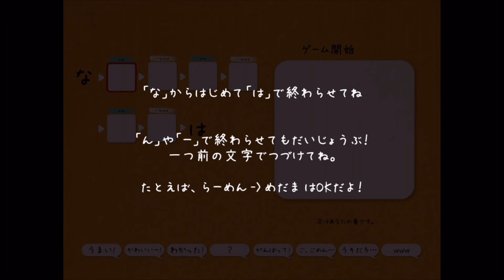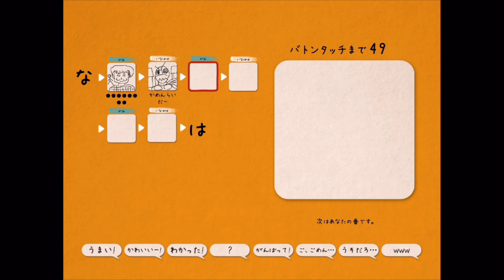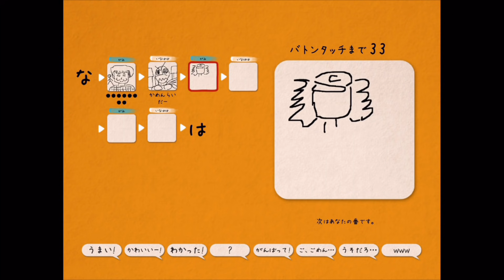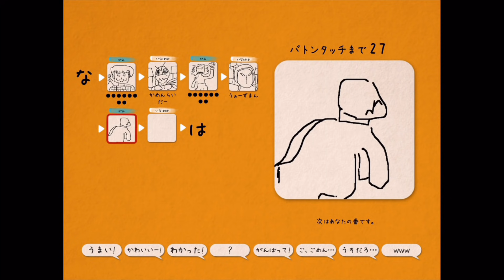【イラストチェイナー】◆30代 はじめての絵しりとり対決◆part17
▽ スマホゲーム『イラストチェイナー』で友人と遊んでみました。いつもと違い、通話しながらのリモート収録です。
　うp主（稲葉百万鉄 ）　友人（がみ）　　※画面はうp主側のものを使用。

状態がなかなか上がってきませんね。